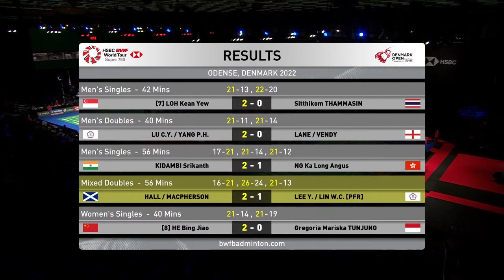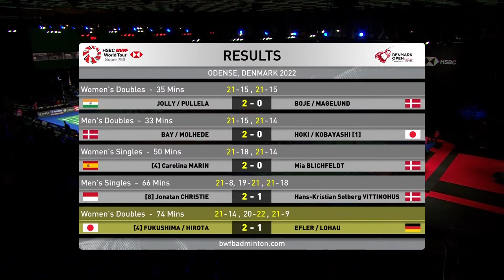Denmark Open 2022 | Fukushima/Hirota (JPN) [4] vs. Efler/Lohau (GER) | R32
Denmark Open 2022 | Super 750
Women's Doubles | Round of 32
Fukushima/Hirota (JPN) [4] vs. Efler/Lohau (GER)